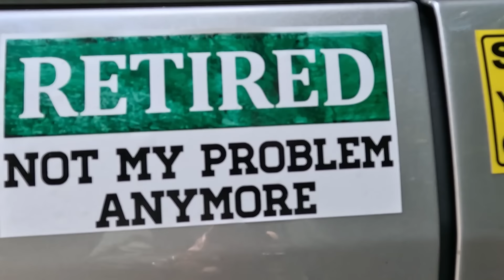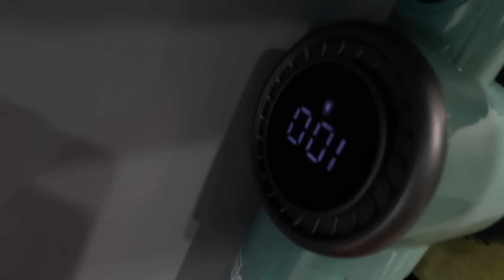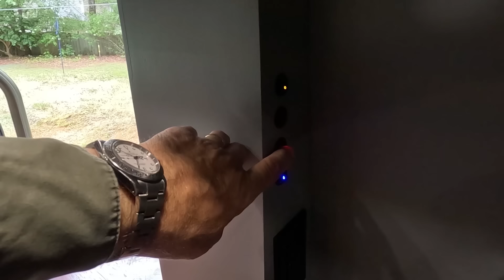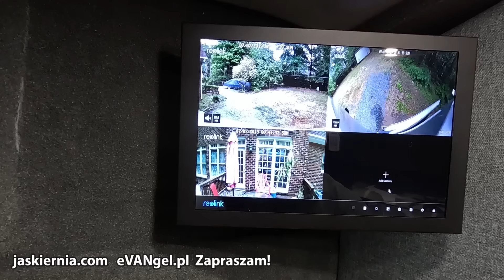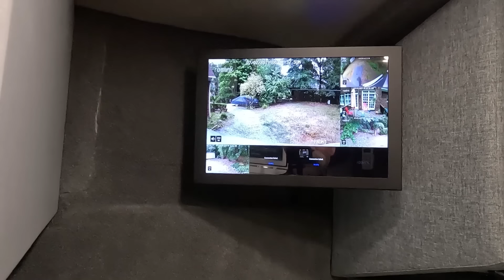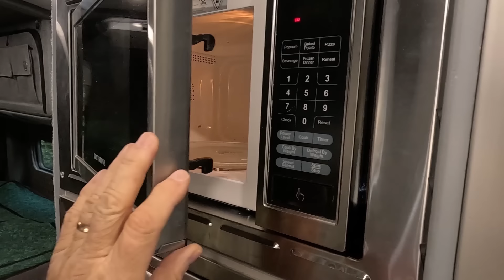650. Najlepszy kamper na świecie: Van tour - oglądamy naszego kampervana.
Te osoby pomogły w tworzeniu treści na moim kanale:
Aktywni patroni: Michał Szoplik, anonimowo S.B, Przemysław Pieczewski, Kamil Poniatowski, Bartłomiej Ronowicz, Grzegorz Popielarczyk, Paweł Koronacki, Ariel Wyczesany, Józef, Domachowski, Łukasz Słodecki, Kacper Kasprzyk, Maciej Wróbel, Paweł Czuba, Wojciech Frańczak, Zbigniew Kubis, Wojciech Werner, Kacper Karwowski, Marcin Michałek, ArturO, Hubert Koziński, Robert Bylinowicz, Kuba Bereś, Piotr Pers, Amadeusz AmaSoft, Tom Cie, Wojtek Satoła, Jarosław Bednarek.
Na YT wspomogli: afisz, Tapczan, Marcin Szatko, krzysztof wojciechowski, JAR3CK, zbyszek 17, Kacper K, Maciej Cz, edwardzik, Ilona

Dziękuję!